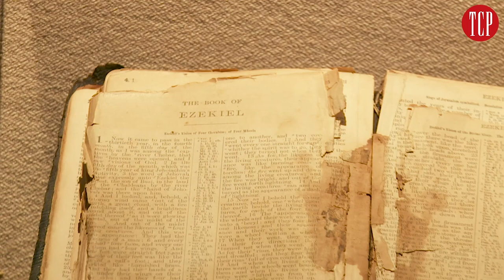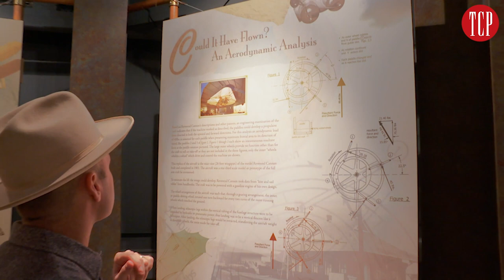Bible-Powered Flight: The Ezekiel Airship in Pittsburg, TX | Hit the Road with Chet Garner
Texas is no stranger to tall tales—whether it’s Pecos Bill riding cyclones in the desert or sightings of a familiar ape-man in the East Texas pines. Some of these stories were clearly created for the campfire, while others are so crazy they just might be true. The story of the Ezekiel Airship is one of the latter.